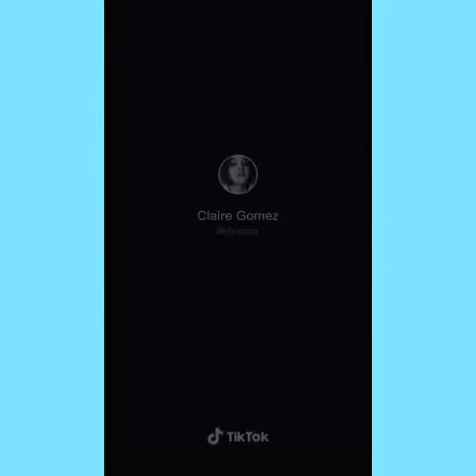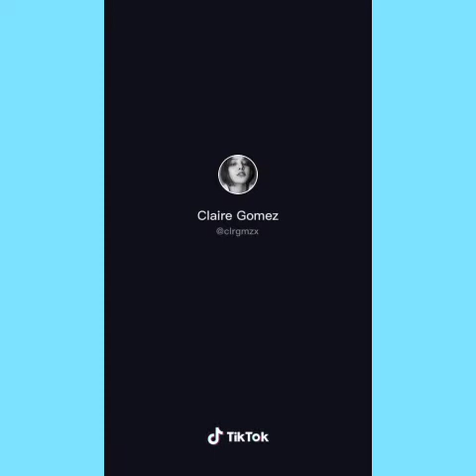YUN KUMANTA EX NI DJ LOONYO NG🤔 IVANA SONG! 😜 ANONG HUGOT YAN PATAMA? 👀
Claire share some of her acting/dubbing videos on tiktok. One of the hugots has a line if "Jinowa jowa mo ex ko tapos magseselos ka saken? BOBO ka ba.!" Are these hugots or just a coincidence? She also sings and has a great voice. Watch all of that here. 😊

ivana alawi
mariam al alawi
ivana alawi starstruck
mariam alawi
ivana al alawi
claire gomez
claire gomez miller